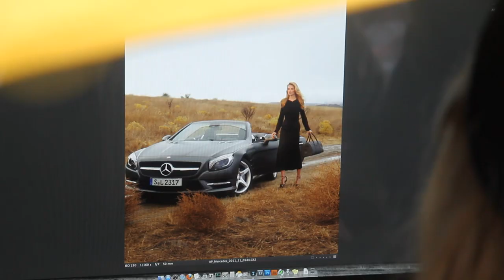Mercedes-Benz SL Roadster and Supermodel Lara Stone Photoshoot - Backstage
Mercedes-Benz USA announced the 2012 Fashion Collaboration starring the new SL Roadster with Lara Stone in Calvin Klein Collection, captured by Alex Prager.